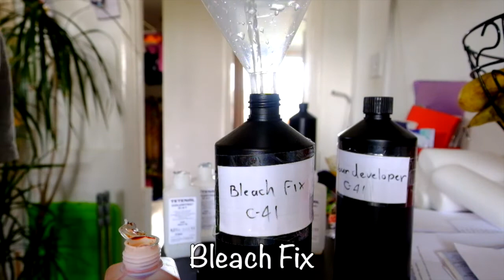An EASY guide to Developing C-41 film at home with Tetenal Colortec C-41 kit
An Easy POV guide to developing C-41 at home using Tetenal Colortec C-41 kit.

INSTRUCTIONS

Mixing Chemicals

500ml working solution
COLOUR DEVELOPER - 200ml Water - 100ml Part 1 - 100ml Part 2 - 100ml Part 3
BLEACH FIX - 300ml Water - 100ml Part 1 - 100ml Part 2
STAB - 400ml Water - 100ml Part 1

1000ml working solution
COLOUR DEVELOPER - 400ml Water - 200ml Part 1 - 200ml Part 2 - 200ml Part 3
BLEACH FIX - 600ml Water - 200ml Part 1 - 200ml Part 2
STAB - 800ml Water - 200ml Part 1

TIMES

Pre Heat Tank 5 Minutes

COLOUR DEVELOPER
Agitate for the first 10 seconds, then 10 seconds every 30 seconds afterwards

30°c +/-0.5
  500ml   -   1000ml
1-2 Films - 1-4 Films -  8 Minutes
3-4 Films - 5-8 Films - 9 Minutes
5-6 Films - 9 - 12 Films - 10 Minutes
7-8 Films - 13-16 Films - 11 Minutes

38°c +/-0.5
500ml   -   1000ml
1-2 Films - 1-4 Films -  3 Minutes 15 Seconds
3-4 Films - 5-8 Films - 3 Minutes 30 Seconds
5-6 Films - 9 - 12 Films - 3 Minutes 45 Seconds
7-8 Films - 13-16 Films - 4 Minutes

BLEACH FIX
30°c +/-0.5
Agitate for the first minute, then 10 seconds every minute afterwards

  500ml   -   1000ml
1-2 Films - 1-4 Films -  6 Minutes
3-4 Films - 5-8 Films - 8 Minutes
5-6 Films - 9 - 12 Films - 12 Minutes
7-8 Films - 13-16 Films - 20 Minutes

38°c +/-0.5
500ml   -   1000ml
1-2 Films - 1-4 Films -  4 Minutes
3-4 Films - 5-8 Films - 6 Minutes
5-6 Films - 9 - 12 Films - 10 Minutes
7-8 Films - 13-16 Films - 15 Minutes

RINSE
3 Minutes
30°c-40°c
Either with constant running water, or fill and shake 30 seconds at a time

STAB
1 Minute @ 20°c-40°c
Agitate first 15 seconds then let stand

Pull film out, hang to dry, scan and enjoy